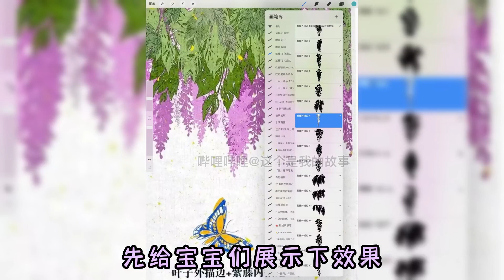140款procreate紫藤笔刷【叶子笔刷 蝴蝶笔刷 紫藤内外描边笔刷】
140款procreate紫藤笔刷【叶子笔刷 蝴蝶笔刷 紫藤内外描边笔刷】